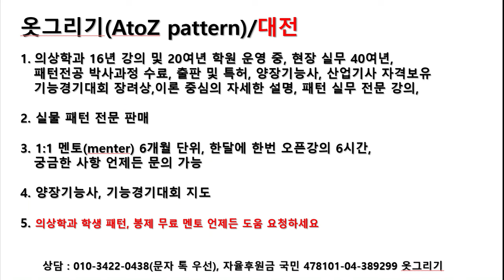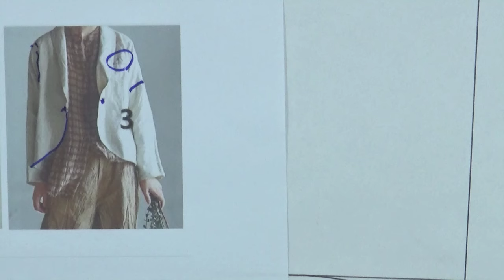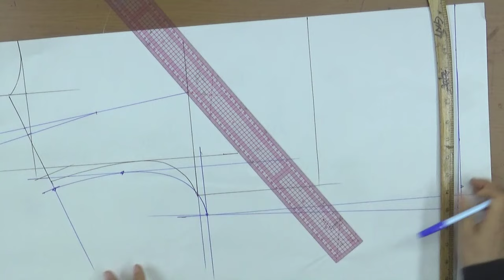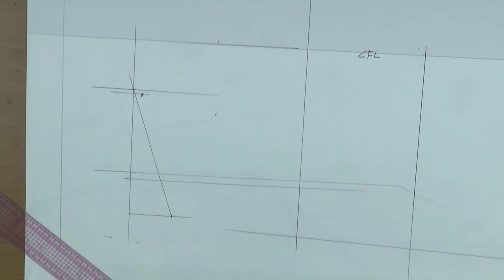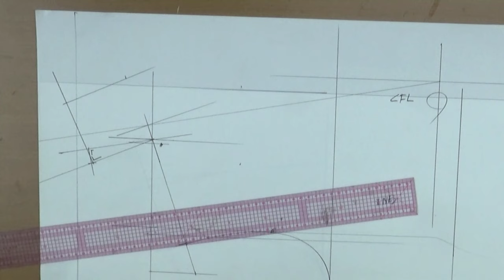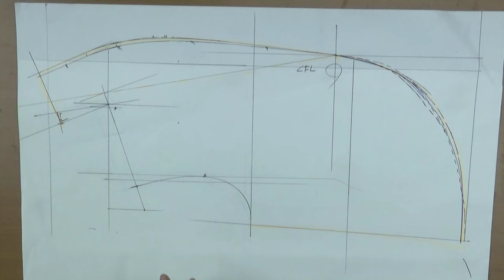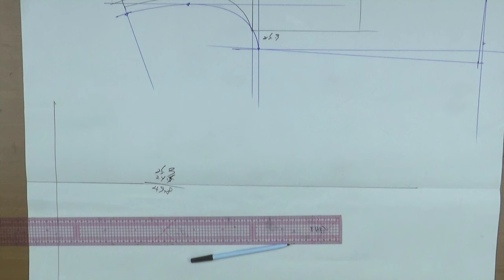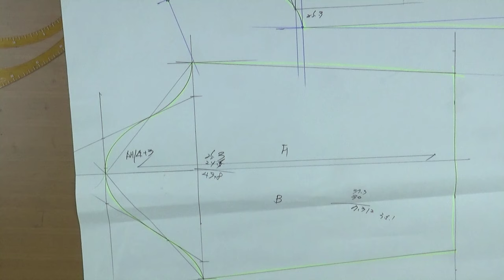20240517164-1)Shawl collar summer jacket/pattern,숄칼라 여름재킷/패턴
Shawl collar summer jacket/옷그리기/AtoZpattern